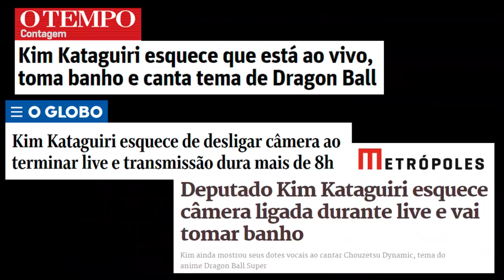KIM KATAGUIRI É UMA FARSA!